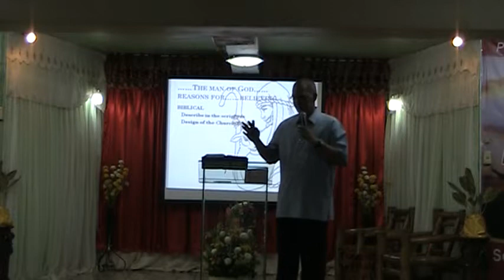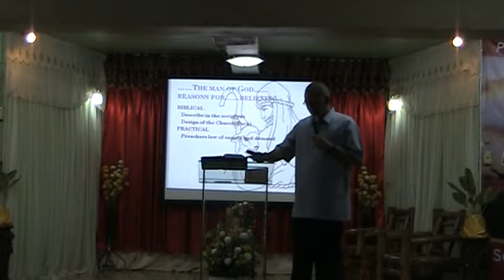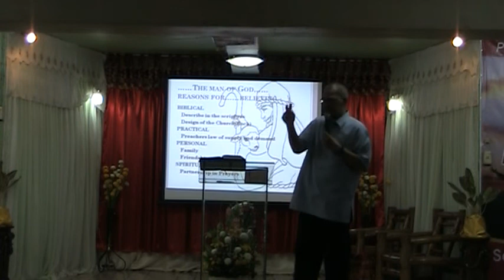BIBLE BAPTIST CHURCH OZAMIZ- august 25 worship service